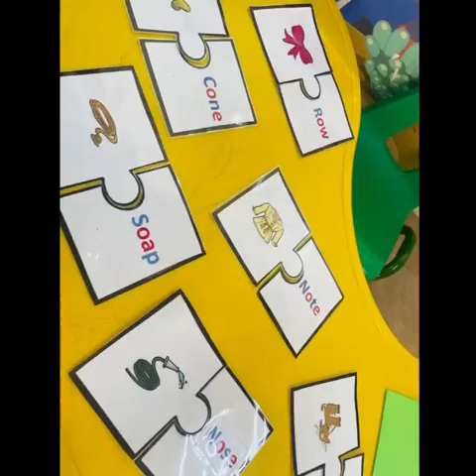Reema_International_School 🌷long o activity🌷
🌷Early phonics knowledge is the key to starting to decode written words
🌷long o activity🌷
♥️KG3B♥️
💗T: Israa💗